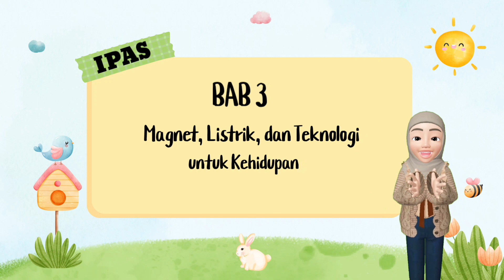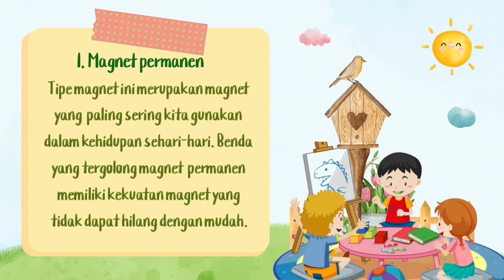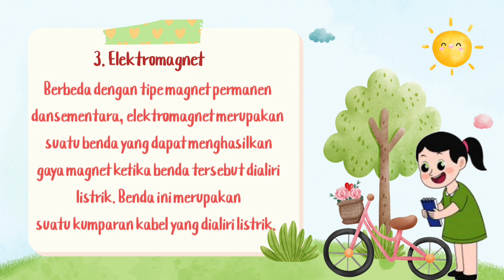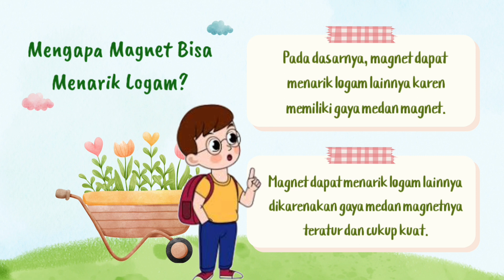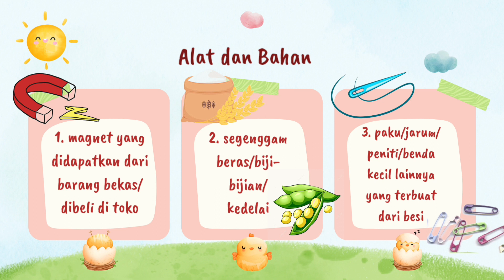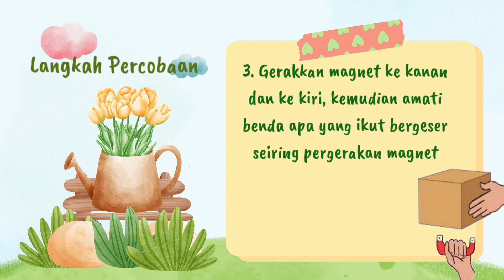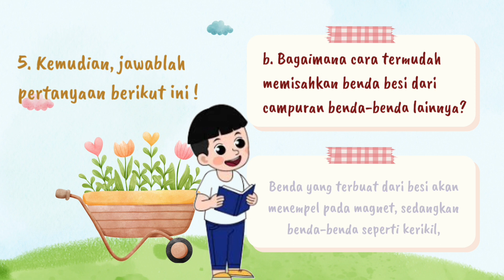MATERI KELAS 5 SD KURIKULUM MERDEKA IPAS BAB 3 TOPIK A HAL 80-81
Video ini berisi tentang pembelajaran IPAS kelas 5 SD kurikulum merdeka Bab 3 Topik A hal 80-81